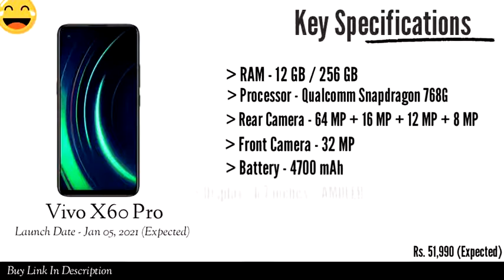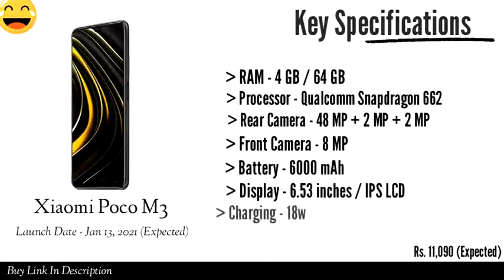Top 5+ Best Upcoming Mobile Phone Launches ⚡ January 2021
Top 5 Upcoming mobile in 2021 | ttm

Tag.